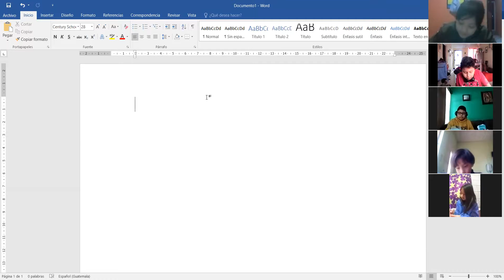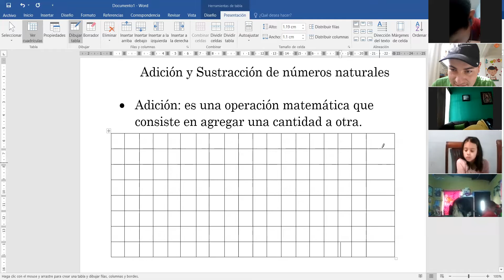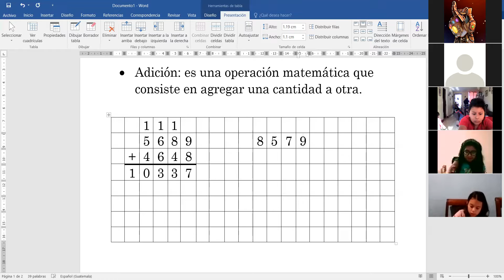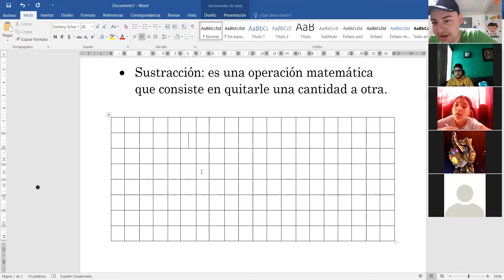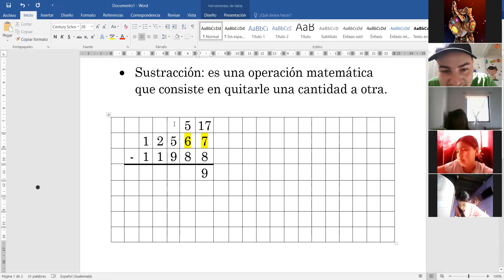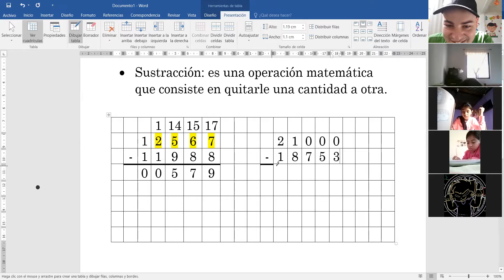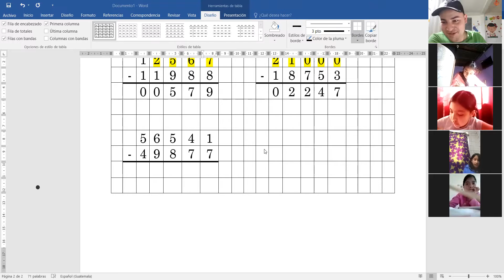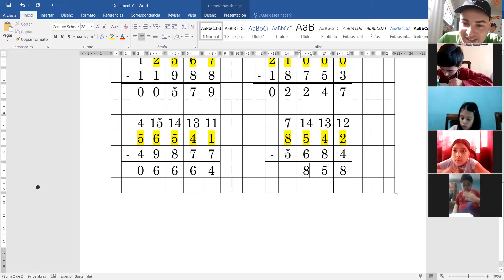Adición y sustracción 4to